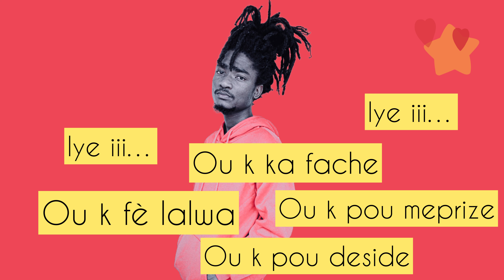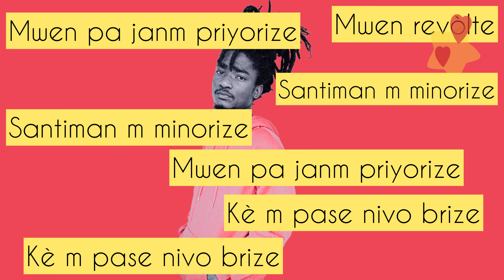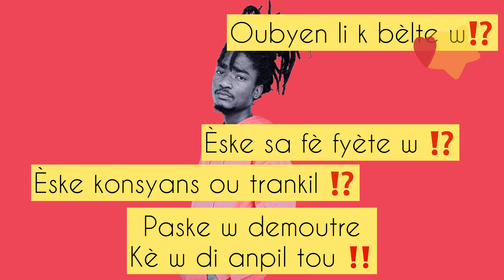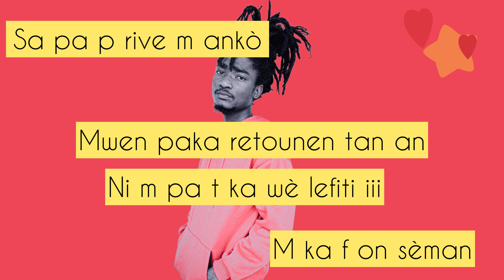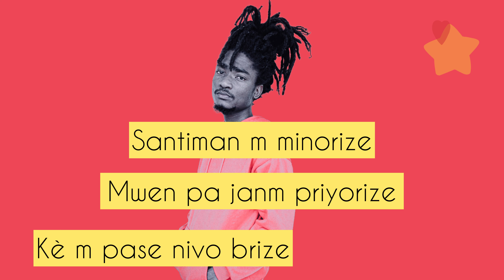Marcelo Nilecram - Esklav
Afro love - music